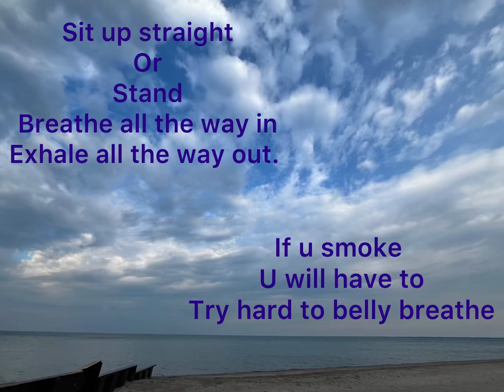Meditative Moment Lake Huron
Breathe in for 4 hold 4 exhale 4 hold 4 repeat